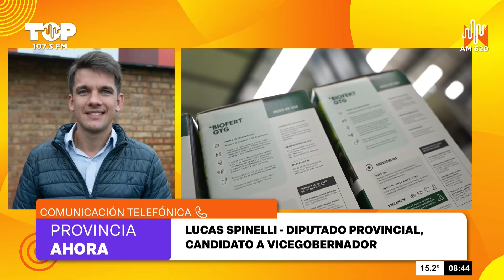Más empresas se sumaron al Silicon Misiones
Son veinte las firmas instaladas con rumbo a fortalecer la economía del conocimiento y el empleo joven, resaltó el diputado provincial y candidato a vicegobernador Lucas Romero Spinelli, y anticipó que planifican la construcción de un segundo edificio para ampliar las capacitaciones.